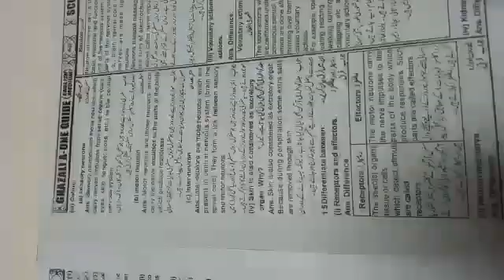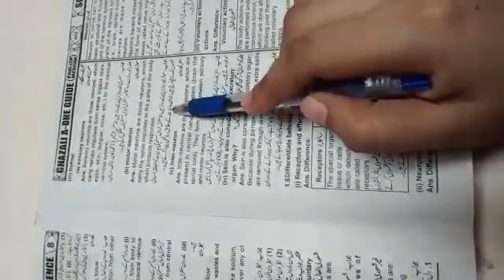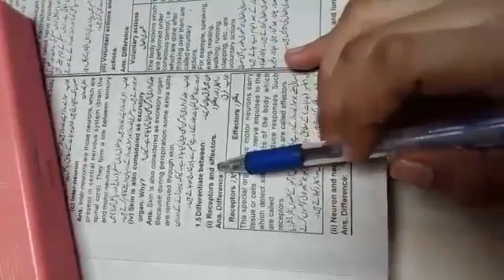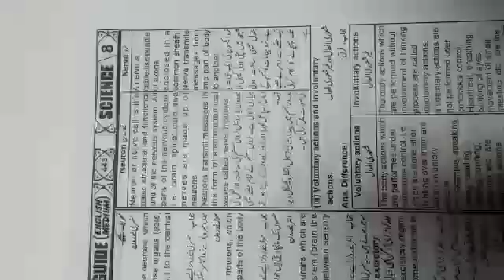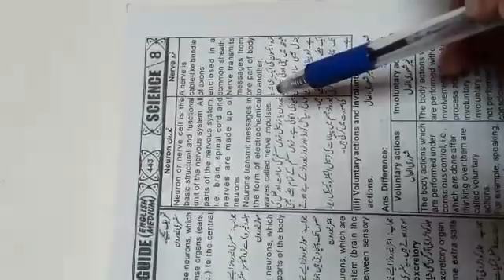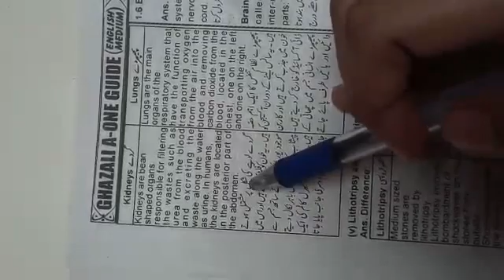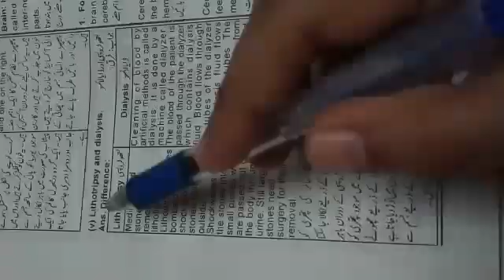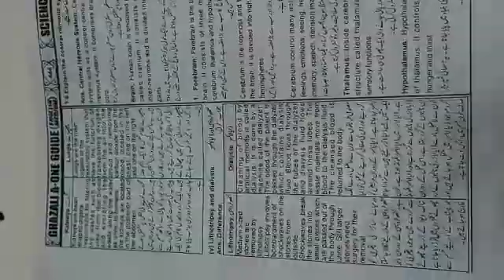Lecture#3|Class 8th |Science |Bab-ul-ilm School, Sahiwal